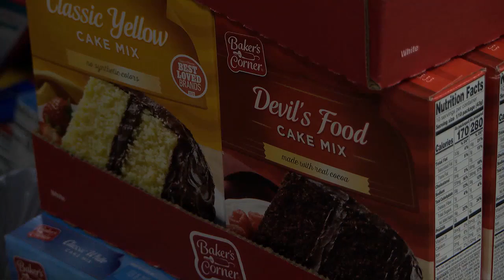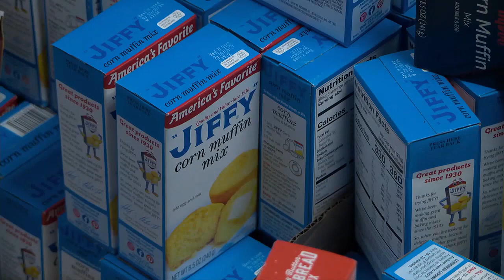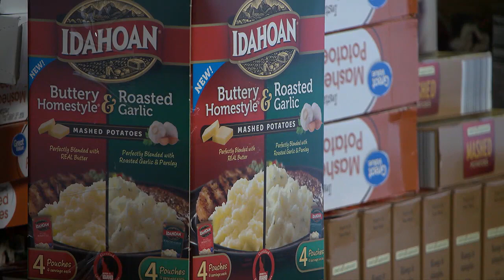Resources Unite preparing Blessing Bags with Thanksgiving essentials for community